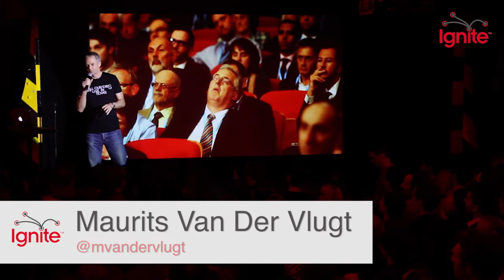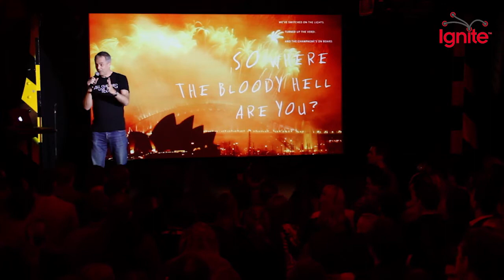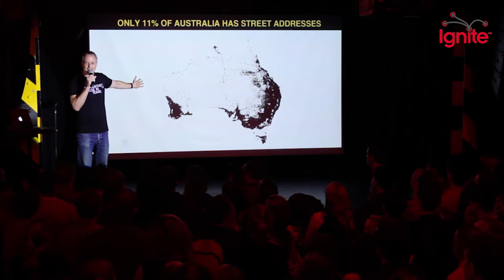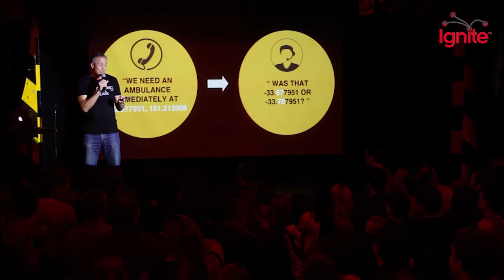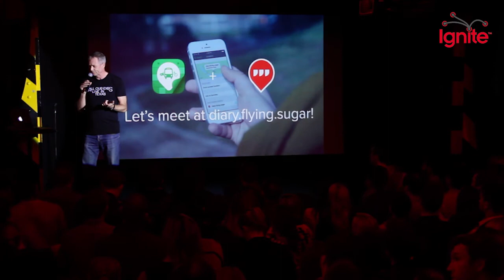Maurits Van Der Vlugt - Where the streets have no name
Only 11% of Australia’s landmass can be referenced through street addressing. However Addressing doesn’t help when your car is broken down on a country road, when trying to get flood insurance for your farm shed, or when receiving a drone delivery in your back yard, but not in the pool.

Until recently, if we wanted to reference locations in the remaining 89% of Australia, or in developing countries, or in new subdivisions, we had to revert to using coordinates. But humans don't remember or communicate strings of up to 16 digits particularly well. And getting it wrong can be expensive, or even worse.

In the last few years, several initiatives have emerged that tackle this issue, usually with some type of coding system to replace coordinates.